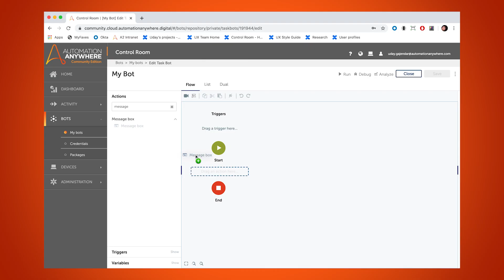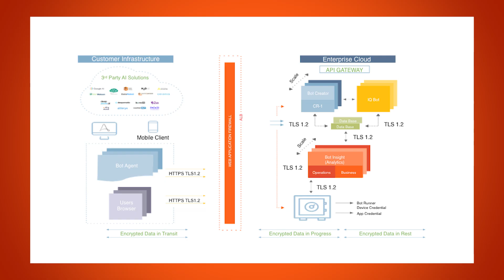Conversations with RPA Experts | Automation Anywhere Innovation Series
What is RPA? What does it mean to automate a business? How does the cloud change RPA? Welcome to the Automation Anywhere Innovation Series, where we'll investigate all of these questions and more  as we explore the future of work and the world of Automation Anywhere.

In this series, we'll explain what robotic process automation (RPA) is, the significance of cloud-native automation, how we secure and protect data, the well as the future of artificial intelligence and much more. We'll hear what makes Automation Anywhere's products such game-changers straight from the RPA experts and thought leaders who helped make them a reality.